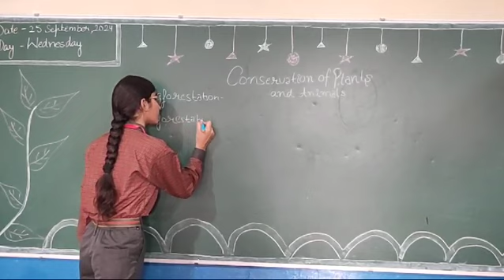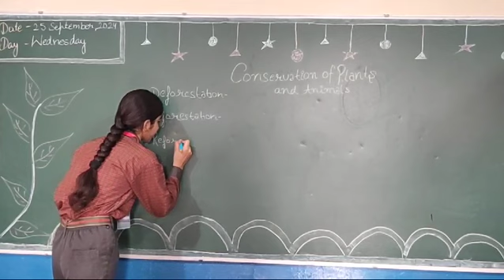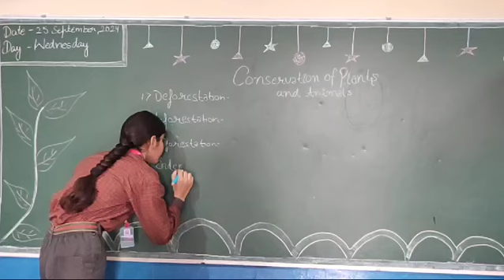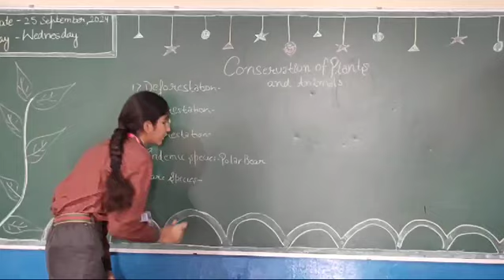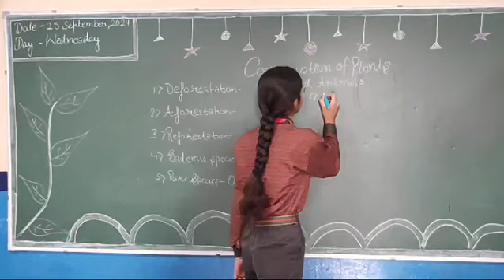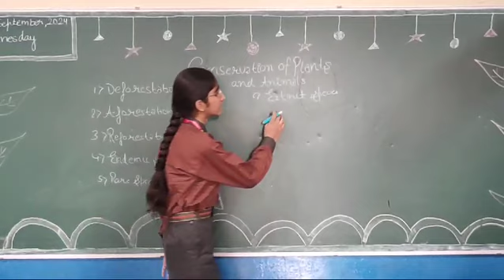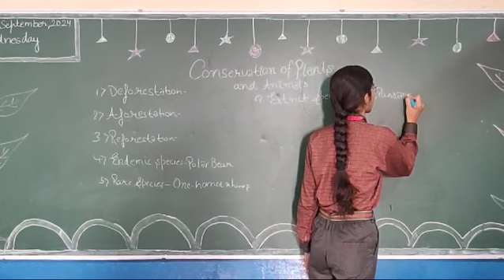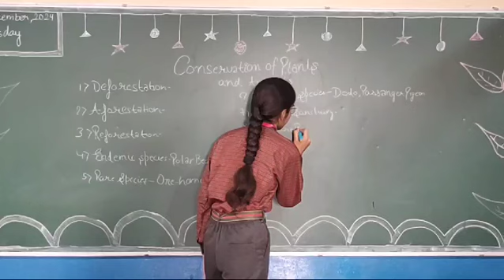Sunrise Public School, Bhalsi (Panipat) MTC by Paridhi 8-A